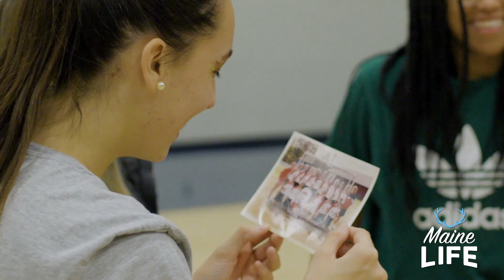Maine Values Opportunity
Maine's public universities provide students with a vast array of opportunities to perform, compete, explore, learn, and lead in campus and community-based organizations and activities throughout the state.